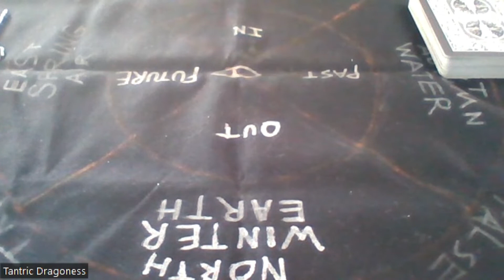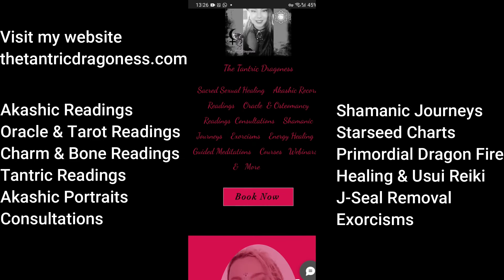Mini Osteomancy & Cartomancy Reading w/ Papa Legba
This is a mini reading for general guidance of the collective. Papa touches on the subject of children, integration, money issues & more. This is a general reading, so take what resonates and leave the rest.

To book a personal reading with me, or any other session, visit my

I was shadow banned on several videos and locked out of my other account, YouTube.com/NazamaTheHebrewMysticHealer, so I am revamping here on this channel.

I am an akashic record reader, clairvoyant artist, Usui Reiki Master, Primordial Dragon Fire Healer, tantric healer, shadow & light worker, ancestral, cosmic & primordial ancestral shaman, root worker, oracle & tarot reader.

If you would like to learn how to activate your crystal light and diamond bodies, protect yourself and space with wards, shields, mirrors, etc., astral project and use astral abilities, do shadow work, inner child healing, soul fragment retrieval, sigil magic, create servitors, access your past lives, break generational curses and more; subscribe to patreon:

Facebook.com/TheTantricDragoness

Tiktok.com/thetantricdragoness

Instagram.com/the_tantric_dragoness

Please be mindful of scammers and please inform me if anyone tries to impersonate me. I am not responsible or liable for the words, actions or business conduct of anyone attempting to impersonate me or my business on YouTube or any other channel. I will however pursue legal action against said party.

I will never DM you, comment on your post or email you, asking if you want a reading.

No matter how accurate my readings and channelings may be, or how effective my healing sessions are, I have to state for legal purposes that my videos are for entertainment purposes only. I do not claim to be able to heal or cure anyone of any illness or disease. I am not a licensed counselor or medical doctor. I am not responsible or liable for your personal choices.

I do not own the rights to the music used in the background of my intro or outro, or any other music used in my videos, unless specifically stated in this section or in the video. I DO OWN THE RIGHTS TO MY CONTENT, AS MY INTELLECTUAL PROPERTY, PROTECTED BY LAW